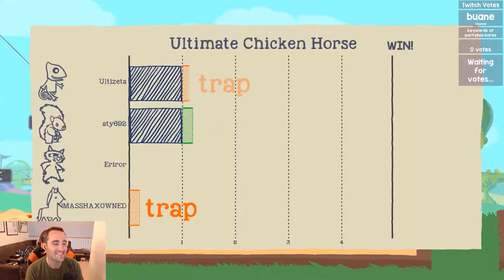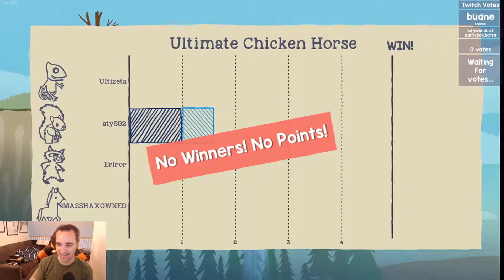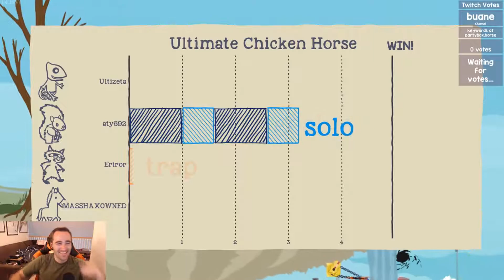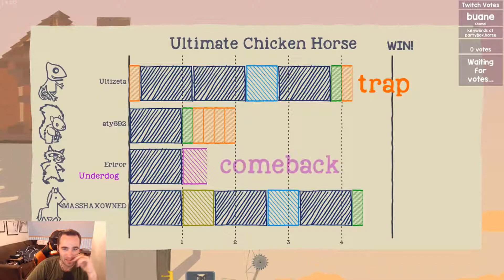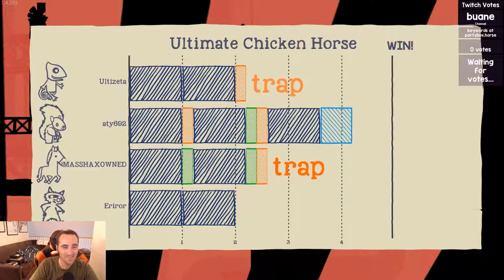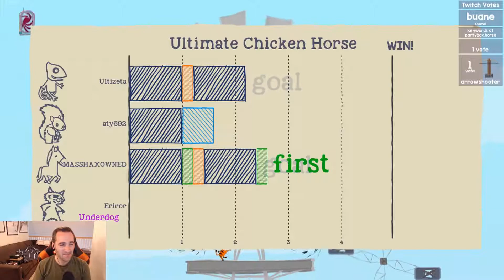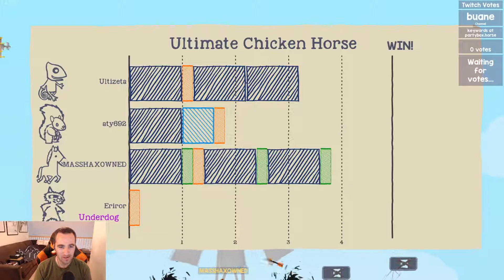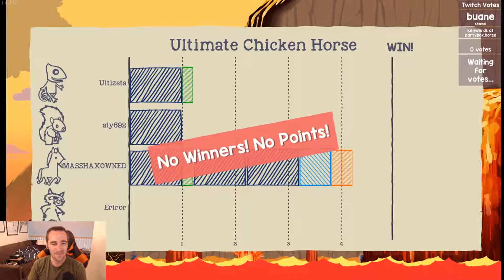Ultimate Chicken Horse | Stream Highlights #4